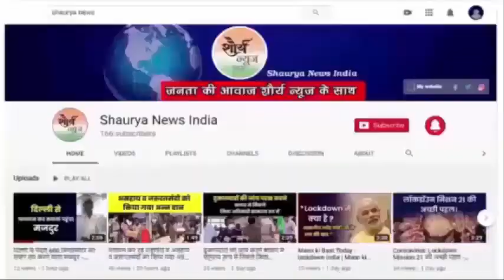चंदौली:- भ्रष्टाचार निवारण संगठन टीम ने घूस लेते हुए अधिकारी को किया गिरफ्तार ।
चन्दौली। सकलडीहा विकास खंड परिसर मे स्थित ग्राम विकास अधिकारी कार्यालय से बुधवार को ग्राम विकास अधिकारी विनोद कुमार सेठ को पाँच हजार रुपये की रिश्वत लेते हुए भ्रष्टाचार निवारण संगठन वाराणसी टीम ने रंगे हाथ पकड़ा और भ्रष्टाचार से संबंधित मुकदमे के तहत जेल भेज दिया।मामला पीथापुर गांव के 10 परिवारों को पानी पीने के लिए सरकारी हैंड पंप लगवाने के लिए ग्राम विकास अधिकारी विनोद सेठ द्वारा पांच हजार रूपये घूस की रकम मागी गई थी। जहां पांच और नये हैंडपंप लगवाया जाना था।जिसमें एक हैंडपंप लगवाने के लिए ₹5000 की रिश्वत लेते हुए ग्राम विकास अधिकारी  रंगे हाथ भ्रष्टाचार निवारण टीम के हत्थे चढ़ गया। पूर्व प्रधान संजय प्रताप सिंह पुत्र हरि नारायण सिंह ने हैंडपंप लगवाने के लिए बीते 10 अगस्त को खंड विकास अधिकारी सकलडीहा के यहां प्रार्थना पत्र देकर गुहार लगाया था।जिसके कार्यवाही के लिए खंड विकास अधिकारी द्वारा संस्तुति प्रदान   कर ग्राम विकास अधिकारी को दिया गया।

🔹Video Editor and Graphics:-Mohit kumar 🔹Social Media & IT Management:- Diksha jaiswal .